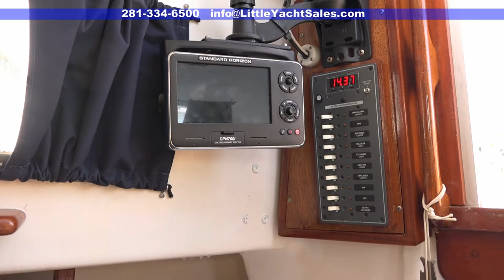SOLD!!! 1964 Pearson Vanguard Sailboat for sale at Little Yacht Sales, Kemah Texas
My Girlunderwent a total refit and re-power in 2014 and 2015 and has all the equipment she needs and she is ready to go cruising!  Virtually everything on this boat has been replaced or upgraded during the refit.

The Pearson Vanguard is a wonderfully sturdy cruising boat with a classic design. She features a new diesel engine and an updated, practical layout which results in easy handling for a minimum crew or single handed. This boat is always in demand by traditional sailors who appreciate a rugged, reliable cruiser. In addition, she is ideal for the beginning sailor or the small cruising family. The inclusion of a new AC system makes her ideal for day sailing on the bay and summer weekends at the dock. Designed by the great Philip Rhodes with a full keel, cutaway forefoot and keel attached rudder, she has the tried and true DNA of all his popular and successful designs.

This is a beautiful ocean going boat with wonderful sailing characteristics, quality construction, with the feel of a much bigger vessel. Now it is your time to own and enjoy a classic.

See the full specs for more details and call the Listing Broker today!

Sales Professional Since 1975. With over 150 boats in two locations, it’s like a boat show every day!

Contact Listing Agent:

Josh Johnson CPYB

Finding the right boat for you,  Power or Sail Worldwide Since 1975 with Professionalism and Integrity.  Island Packet Specialist Since 1984.

Pier 6&7 Waterford Harbor
          800 Mariners Dr.  Kemah TX